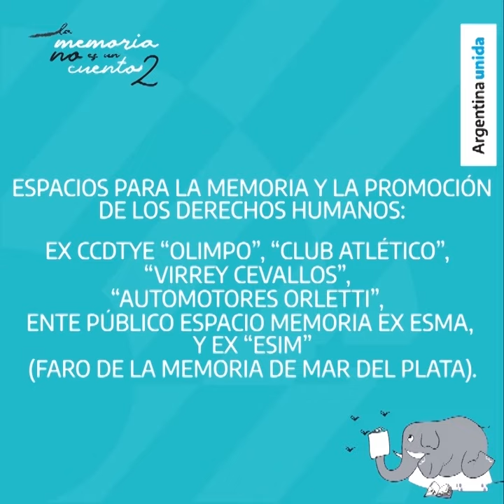Escribir sobre Memoria, parte 2 | La Memoria no es un cuento II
¿POR QUÉ ES IMPORTANTE ESCRIBIR SOBRE MEMORIA?

✍️ "La Memoria no es un Cuento" es un certamen literario pensado para niñes de los dos últimos grados/años de la escuela primaria de todo el país. ⁣⁣
📚 Quienes son parte del jurado en esta 2° edición nos invitan a reflexionar sobre Memoria y Literatura.⁣⁣